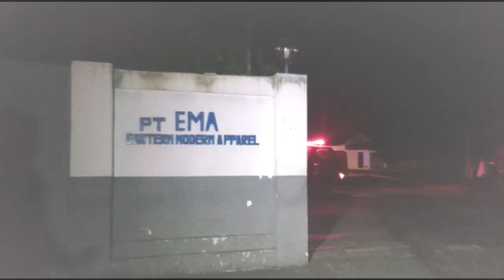PABRIK GARMENT DI CIANJUR HANGUS TERBAKAR